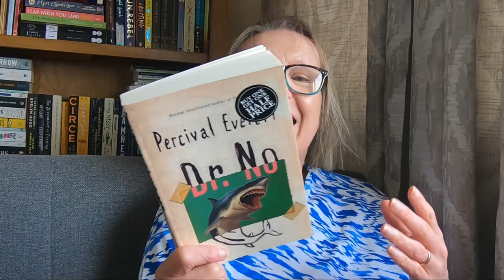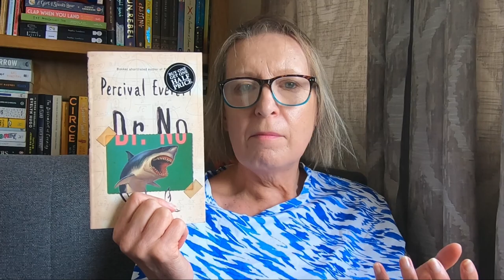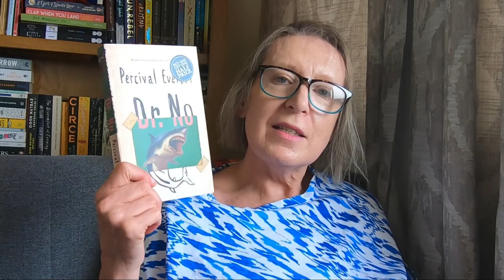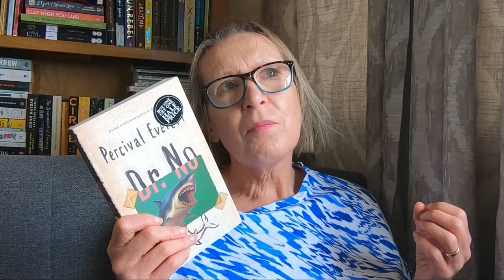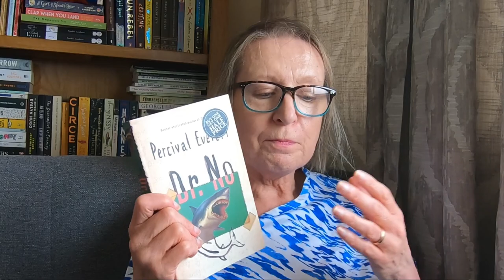Dr No by Percival Everett - such a mad, fun read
I loved The Trees and so was eager to pick up Percival Everett's new one. Such a fun read about - nothing!